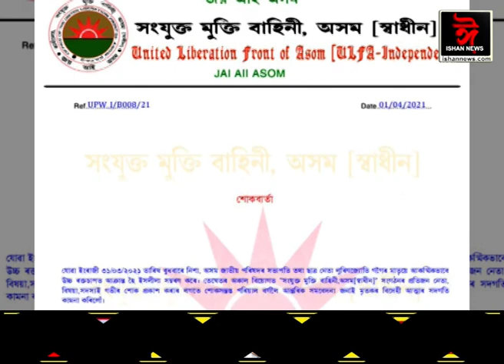মাতৃহাৰা হ’ল লুৰীণজ্যোতি গগৈ ।পুত্ৰক শোক সাগৰত পেলাই বৈকুণ্ঠগামী লুৰীণৰ মাতৃ।